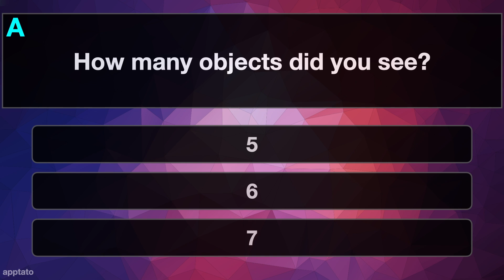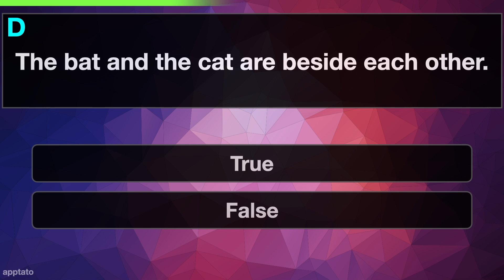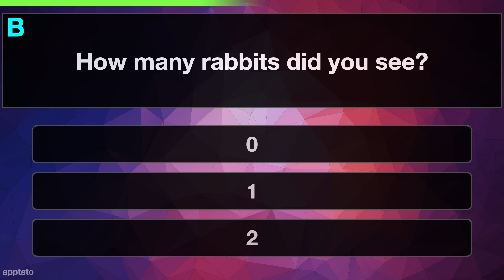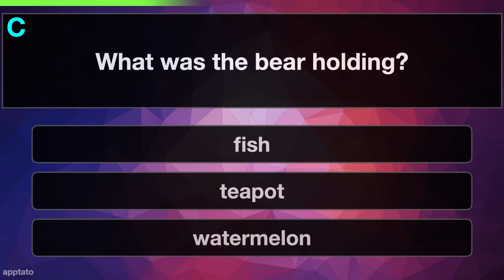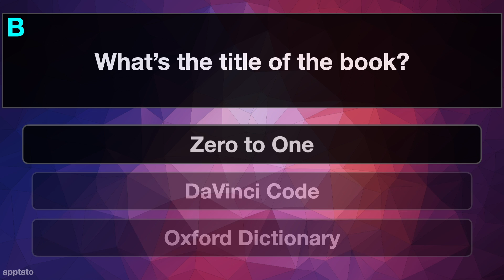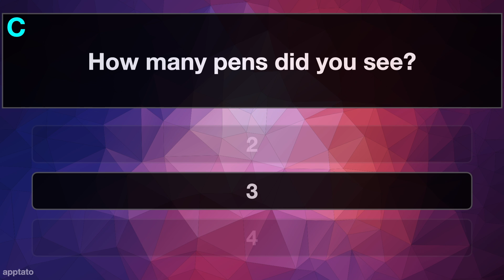MEMORY TEST GAME #1 - Memorize 3 Pictures & Answer 5 Questions | Brain Training Games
MEMORY TEST GAME - Memorize 3 Pictures & Answer 5 Questions | Brain Training Games

How good is your memory?